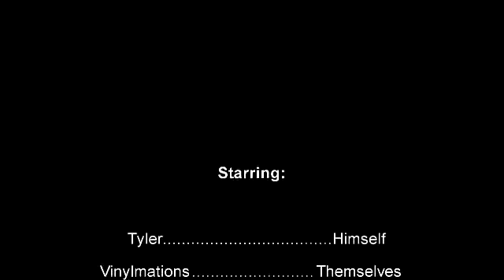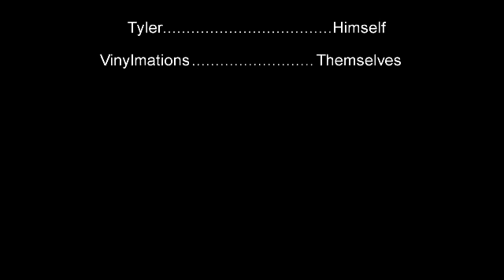Vinylmation Dance Party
Some Vinylmations throw a party but get caught!